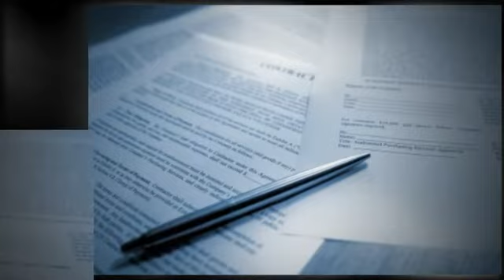An Austin Immigration Lawyer to Arrange Everything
An online consultation for an Austin immigration lawyer is now made possible by the immigration attorney Austin website. The immigration lawyer Austin virtual office can answer every question regarding immigration laws by providing email, name and the question.